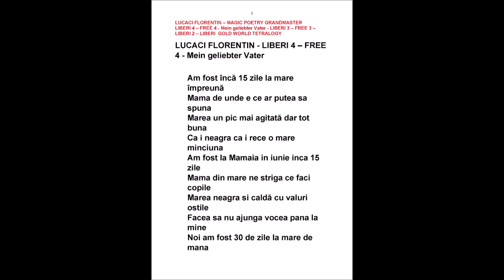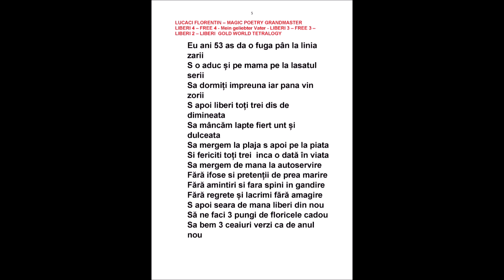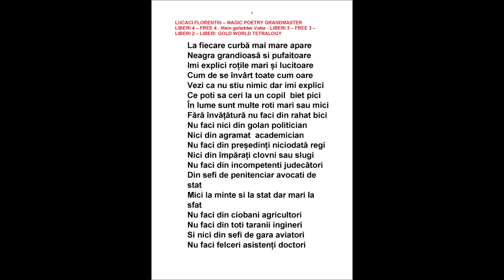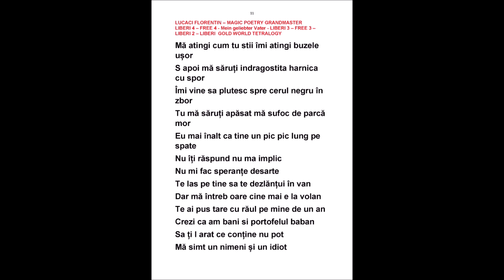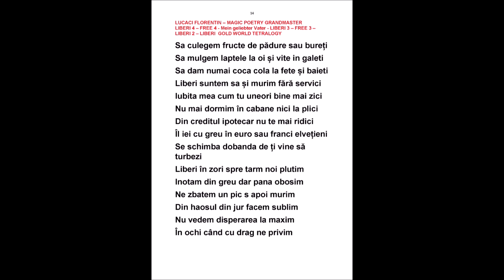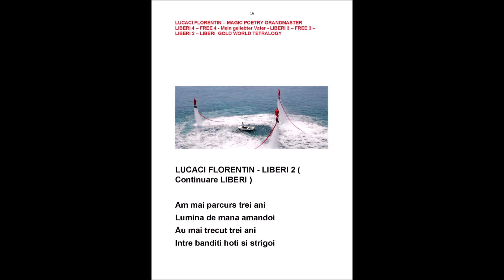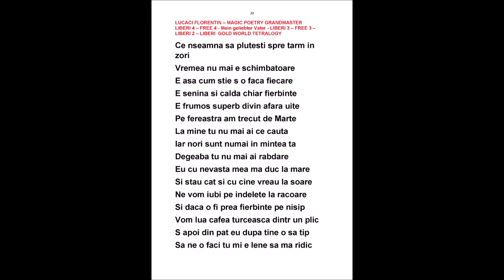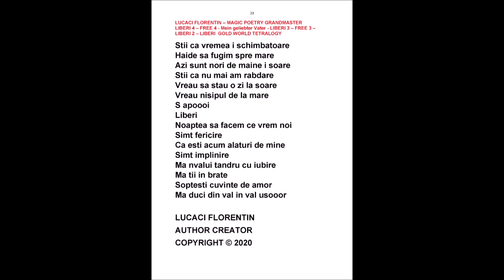LUCACI FLORENTIN - LIBERI - GOLD WORLD TETRALOGY